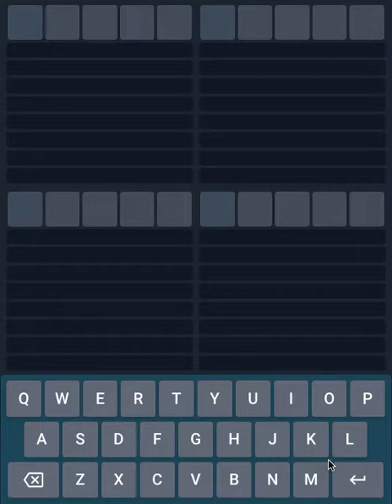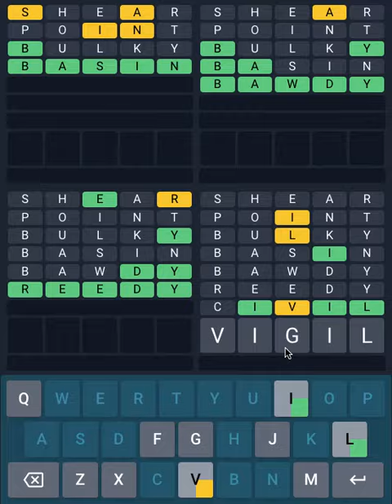Today's Quordle 30 December 2022 solved answer